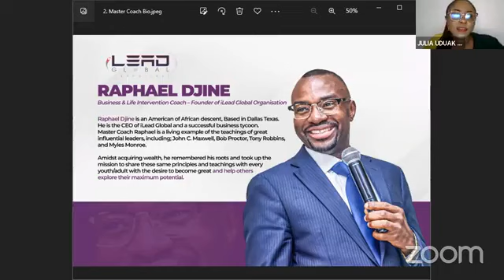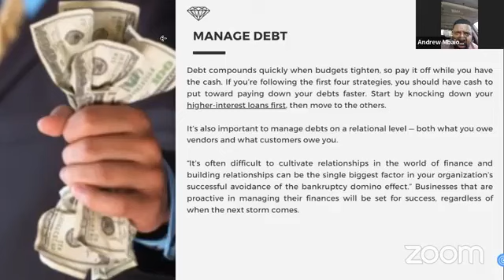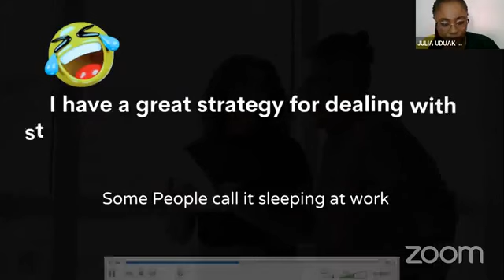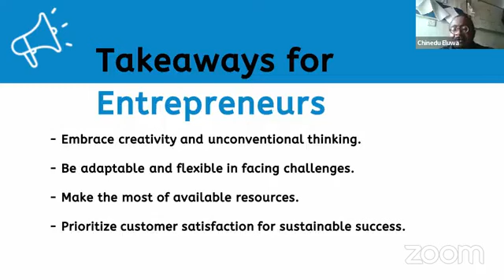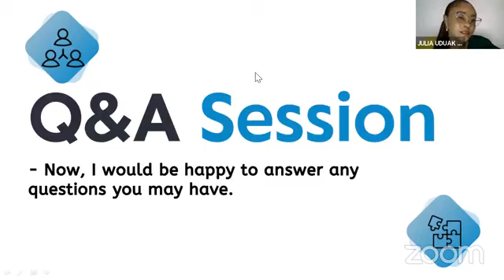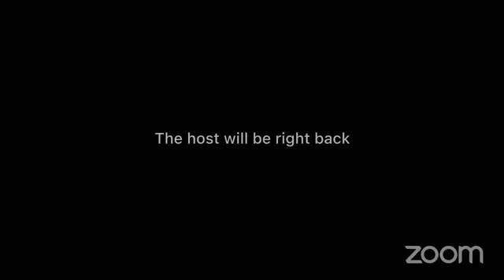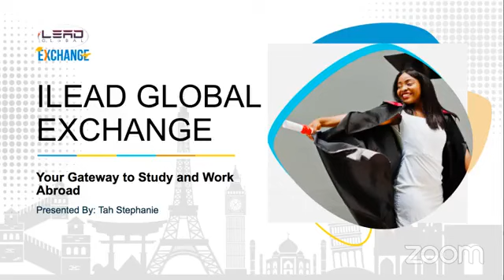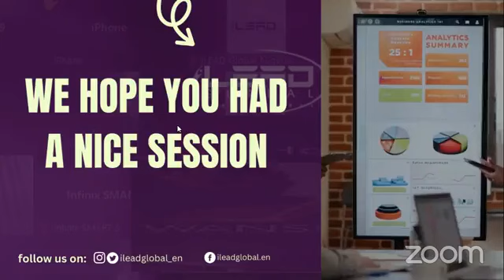The Entrepreneurs MeetUp | Determining A Customers Need For A Product | iLead Global English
The Entrepreneurs MeetUp Today - This zoom meeting is an opportunity for entrepreneurs and business people from all over the world to...
➡️Learn, connect, and grow with other entrepreneurs and businesses from all over the world.
➡️Learn from certified experienced professionals.
Come and learn from the business teachings of Master Coach Raphael Djine, an American of African descent who brings with him the combination of top-level business performance strategies from Leadership and Business gurus like John C. Maxwell, Bob Proctor, Tony Robins, and Myles Monroe.
Time 2pm
Day: Sunday 30th July 2023
🔗 For The Zoom Links